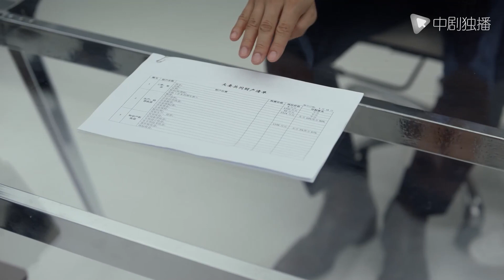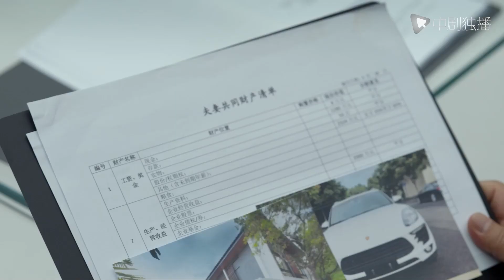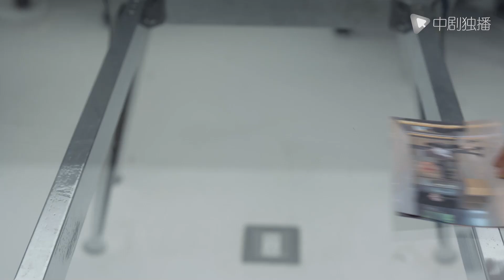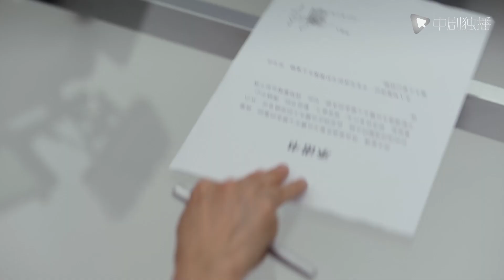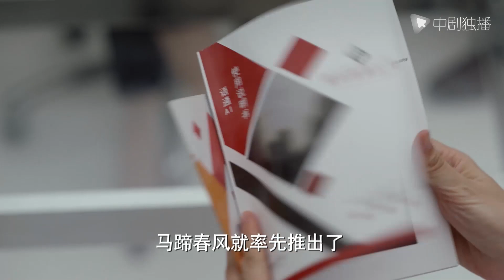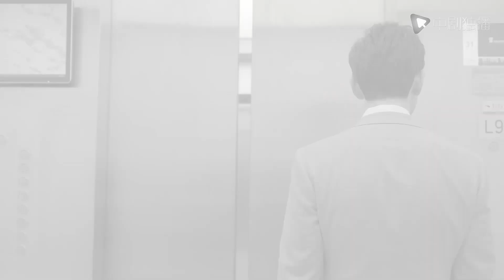昔日恋人成对手！袁泉放下感情逆袭职场，怒撕昔日恋人黄晓明，全员不好惹！